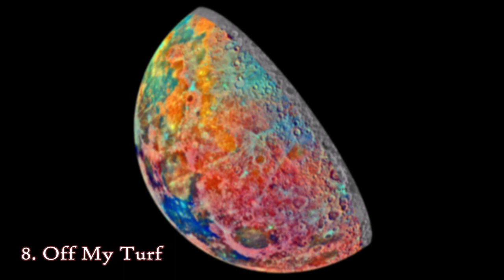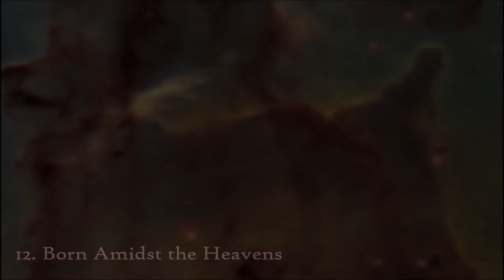Uneven Horizons - Full Album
A themed album full of instrumental tracks, focused on space and the cosmos.
A four-year effort and a love letter to the field of astronomy.

Tracks:
00:00 1. Stargazing
01:09 2. On Orbit
04:38 3. Space Race
06:53 4. Red Rust Digger
10:59 5. New Moon
14:27 6. Forging Comets
17:46 7. Terraforming
20:26 8. Off My Turf
23:01 9. Swelling Demons
26:09 10. Pale
30:18 11. Voyagers
33:32 12. Born Amidst the Heavens
36:45 13. The Lighthouse
39:57 14. We Are Alone
42:39 15. Photo-Disintegration
45:49 16. Singularity
48:44 17. Maelstrom
50:22 18. Edge of the Universe
54:22 19. Dead Heat
58:24 20. Deep Cold

Songs were composed and recorded with Musescore 3 and Maschine 2.

Special thanks to the Florida International University Honors College Edge Lab for allowing me to use the equipment necessary to create some of these tracks.

Feel free to use these songs in any way you want, but please do give credit.
All images used in the video were taken from the public domain.